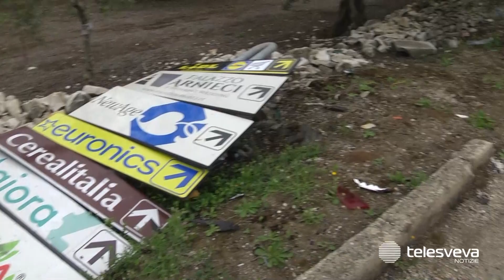La tragedia fra Trani e Corato, 63enne morta dove perse il figlio nel 2009